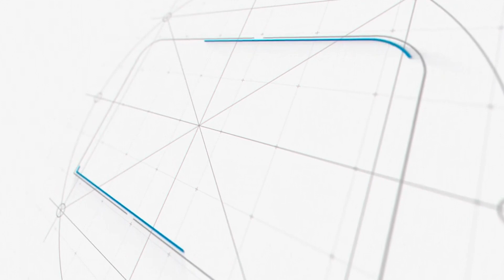TikToker\Wheeler Shah Nawaz-Best Friend Jani Champ Interview || Faisal Khan Suri || Aap Tv